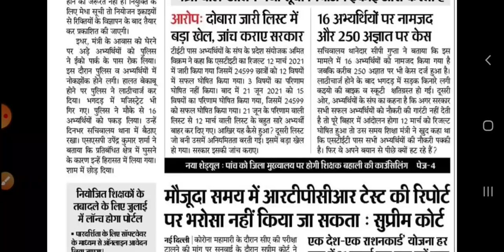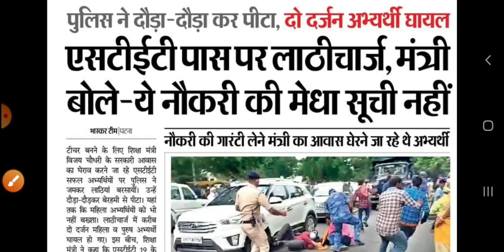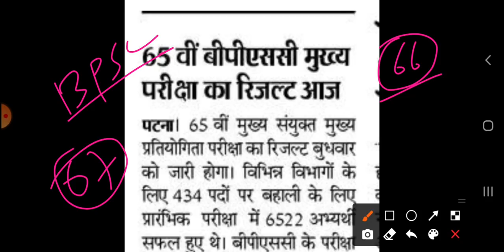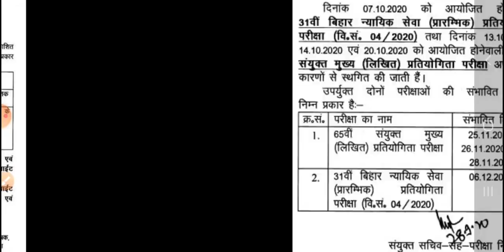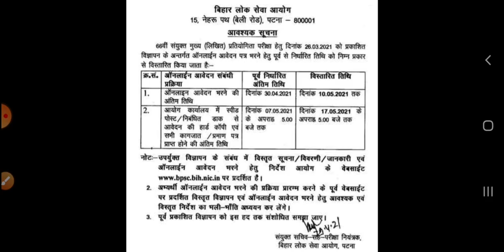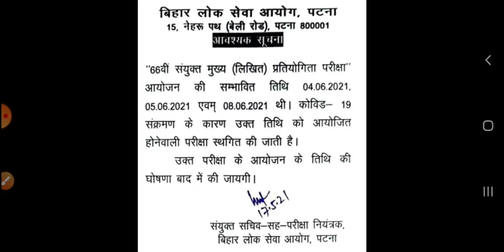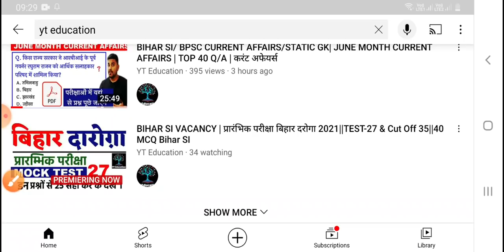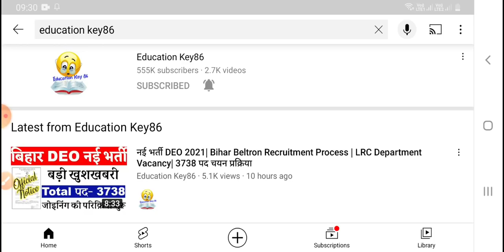Bihar STET NEWS: शिक्षक बहाली एक और PHASE पास करना होगा |65th BPSC RESULT/EXAM कब होगा 66 BPSC MAINS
Hello ! Students